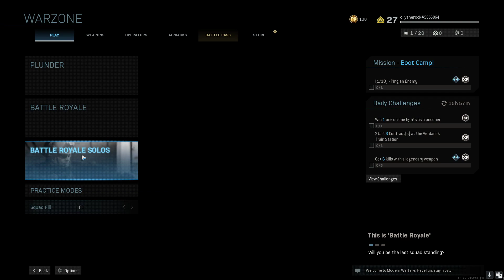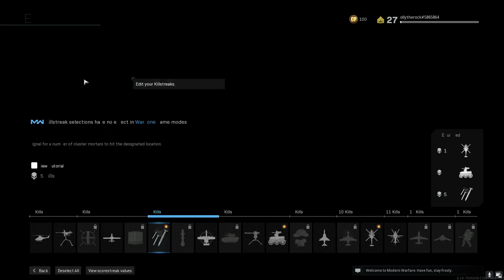Call of Duty - Modern Warfare new to channel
This game is awesome and just getting into it. What do you all thing of the game?